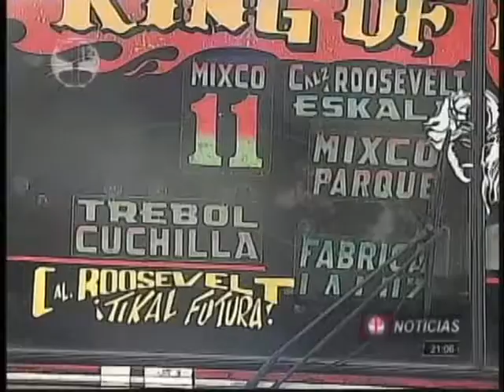T13 - SERVICIO PARALIZADO EN MIXCO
VECINOS DE VARIAS COLONIAS DEL MUNICIPIO DE MIXCO SUFREN EL CALVARIO QUE PROVOCA LA PARALIZACIÓN DEL SERVICIO DE TRANSPORTE PÚBLICO